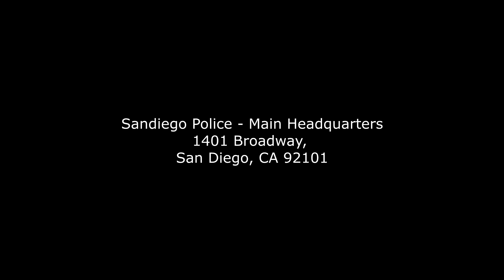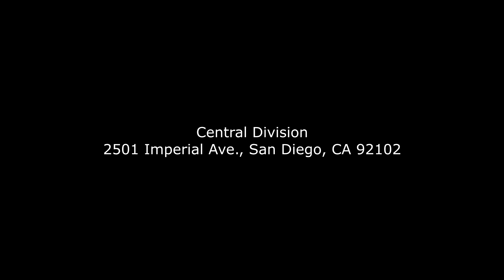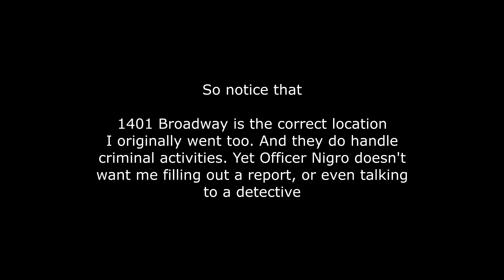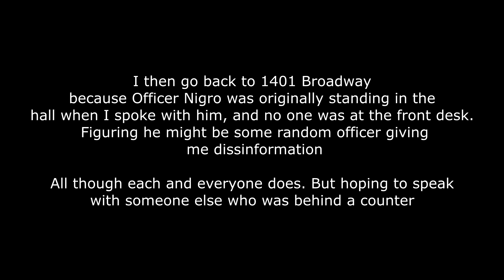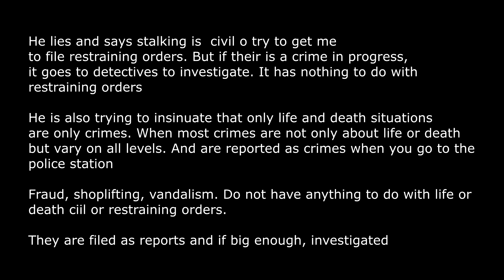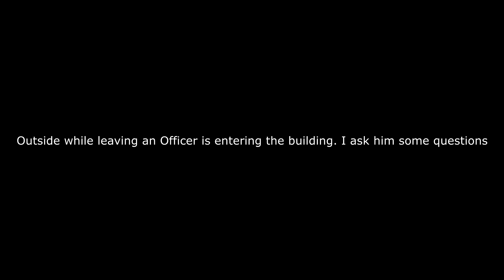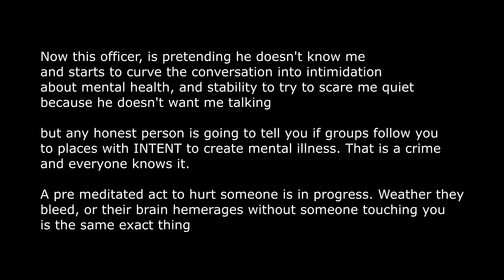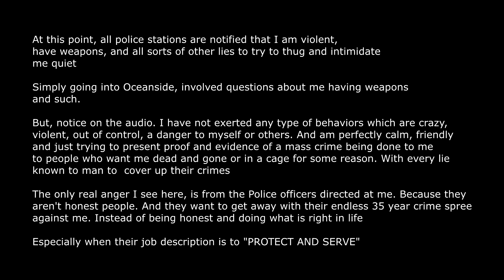Sandiego Police refusing to stop the crime Spree against me Showing involvement and negligen